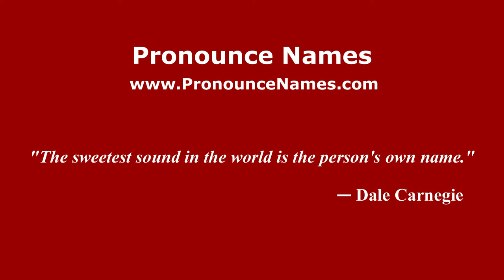How to pronounce Garton on the Wolds (English/UK) - PronounceNames.com